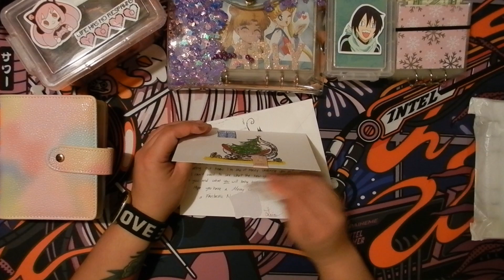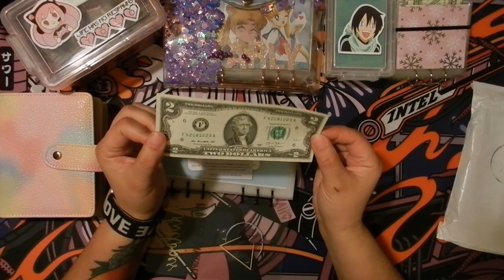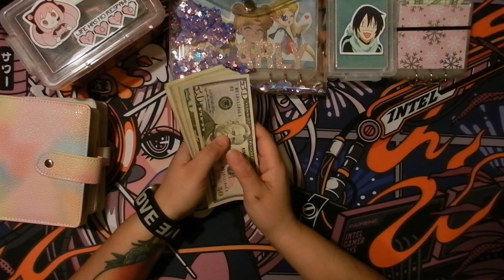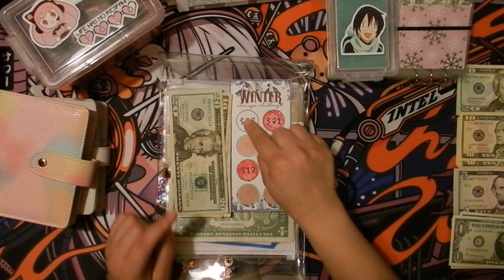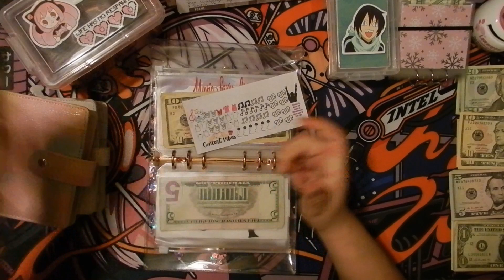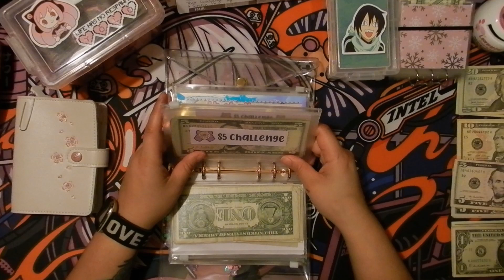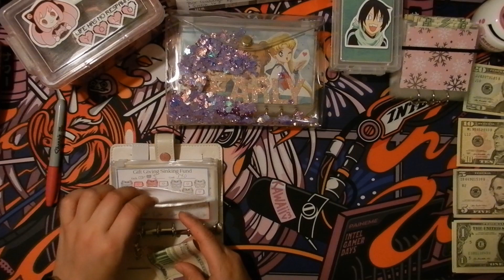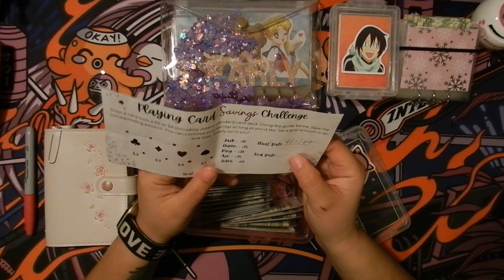December Savings Challenges #2 | Happy mail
Hey Friends!! Today we are cash stuffing my saving challenges :D

Let's be pen pals:
Ren Kat

Things I use in my video:

Bobear bucks, Trackers & Con Budget sheet:

Beetlejuice envelopes:

Lips envelopes:

pink paper envelopes by:
Unique life

Placeholders & Card Challenge Box:
Amethyst Budgets
Amethyst Treasures etsy

[Christmas label]
MellzMadness:

[future & juki Envelope]
Tara Budgets:

[$5 & 10 savings challenge:
 trackers:]

A7 Wallet: